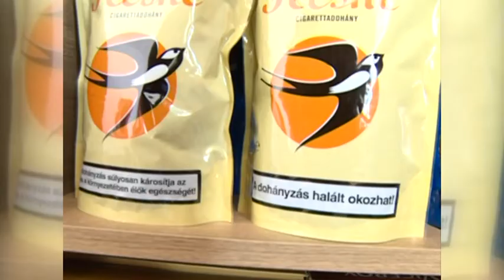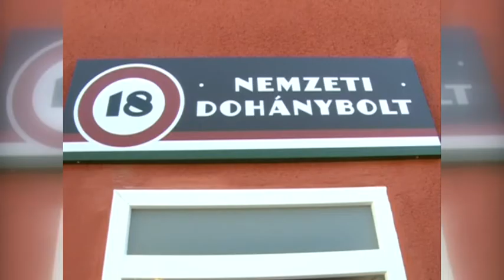Szombaton lép hatályba a dohánytermékek csomagolását szabályozó új kormányrendelet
Az új dohánytermékek már csak egységes csomagolásban kerülhetnek piacra augusztus 20-ától. Sem védjegy, sem jelzés nem lehet rajtuk.